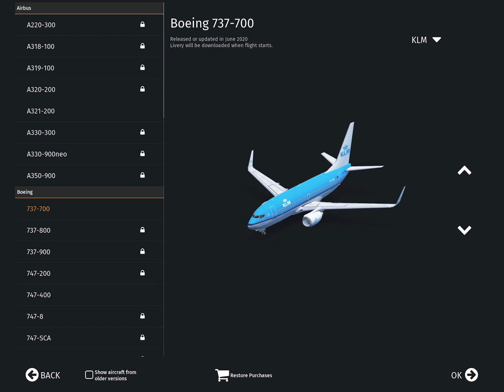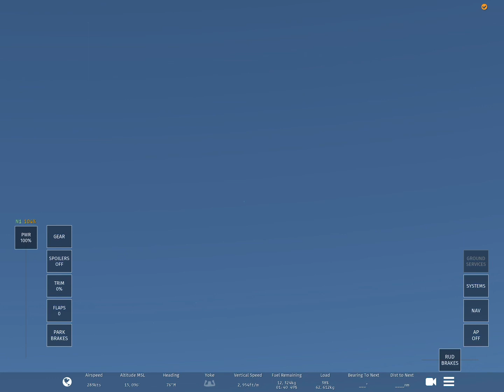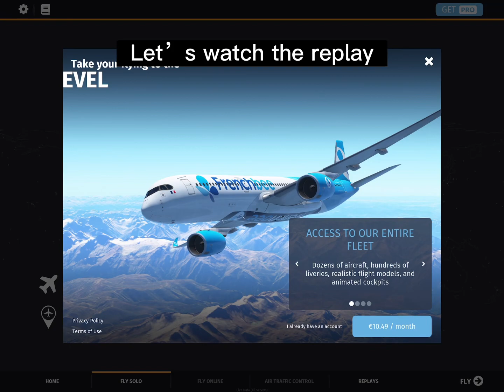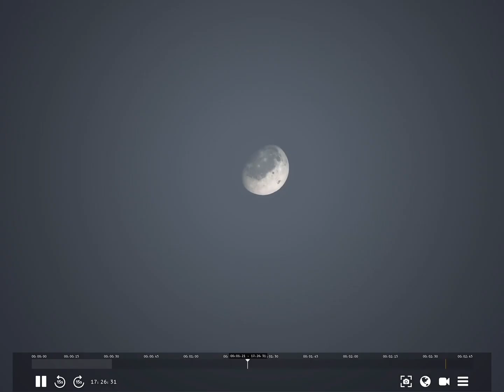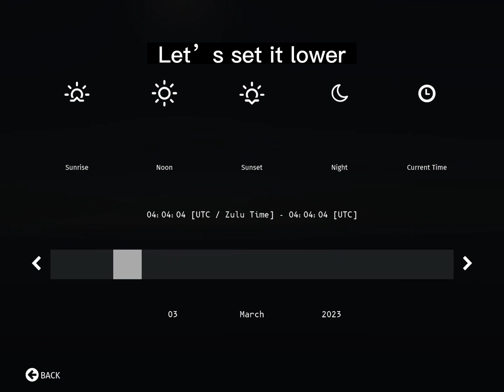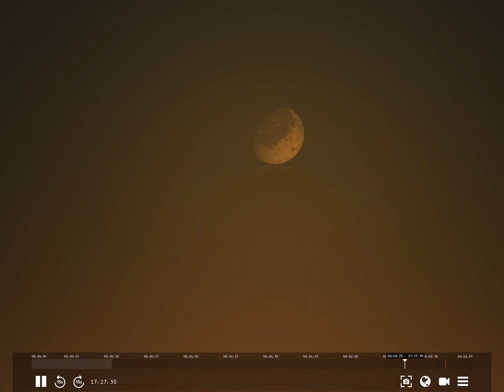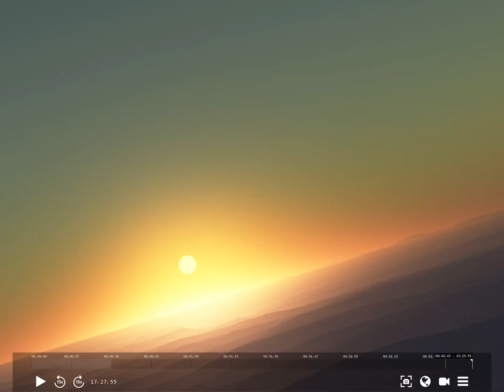Infinite flight is Incredible